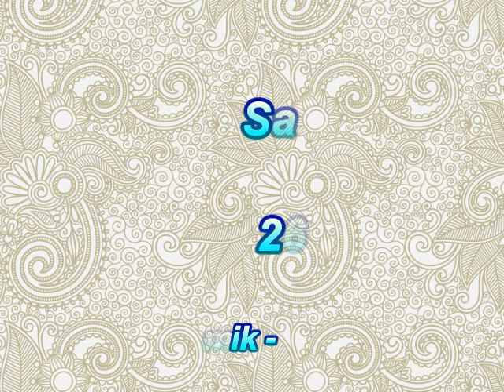इश्वर का अर्थ/ सन्मुख माना सत मुख / दान पेटी रखना माना भीख माँगना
VCD 2670